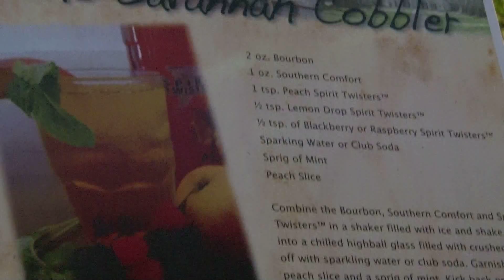Spirit Twisters - Liquor Mixers